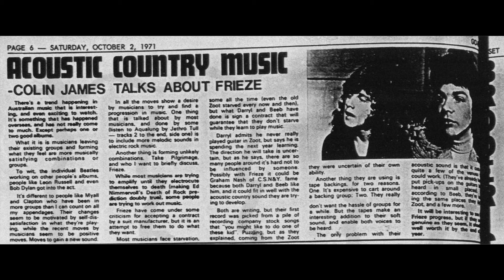Frieze - All Because Of You (1971)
From the 1971 LP "1972 BC"